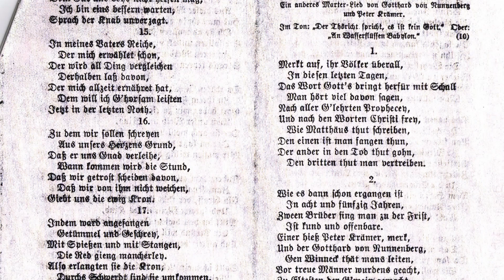Lange Wies un andre Tradizionen | Plautdietsch | Plattdeutsch | Low German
Kjinjafroagen met Zocka bestreit 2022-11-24 #117  | Plautdietsch
"Lange Wies un andre Tradizionen"

Vergessen Sie nicht uns ein Kommentar zu schreiben und stellen Sie uns gerne eine spannende Frage und sie wird vielleicht im nächsten Video beantwortet.

Intro/Outro Song:
"Kjinjafroagen met Zocka bestreit", geschrieben von "Dennis Reimer" und gesungen von der Band "3mol Plaut".